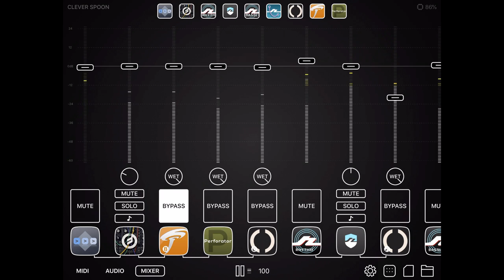Audiobus 3.2 promo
Audiobus 3.2 is here! This release brings big new features to the mixer: audio effects, MIDI effects and MIDI sources now appear here, and you can adjust the mix on effects or bypass them, and mute MIDI or adjust MIDI velocity. It's a lot of fun for live play, and paves the way for what's to come in the next big Audiobus update ;-).

Audiobus 3.2 also introduces some new in-app keyboard features: you can now pan and zoom the keyboard to get just the right view.